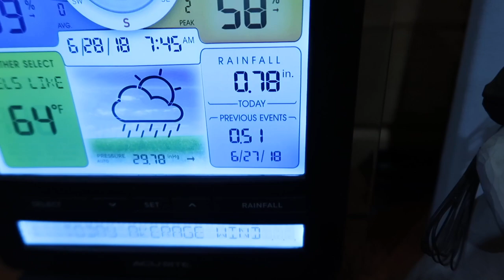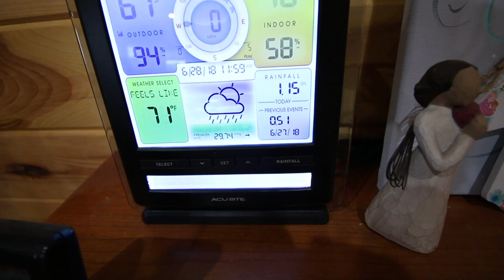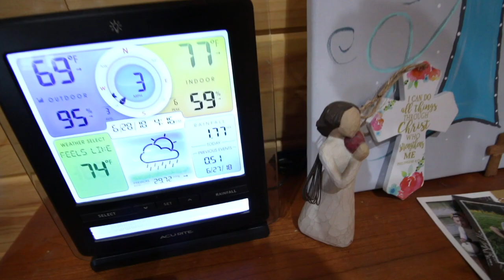Makin Hotdogs For July 4th From Pigs we Raised on Pasture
Making Hotdogs For July 4th from Pigs we raised on Pasture

Daily Uploads!